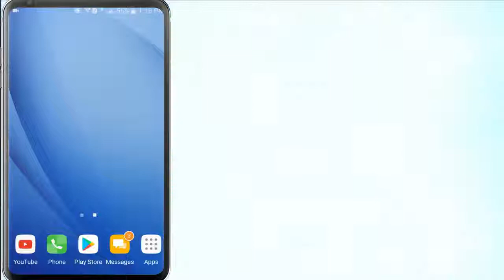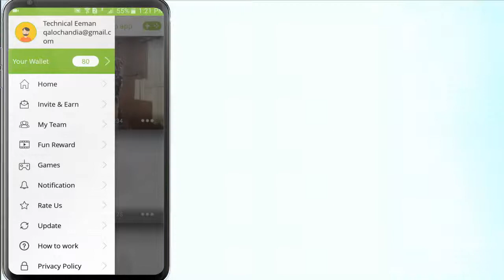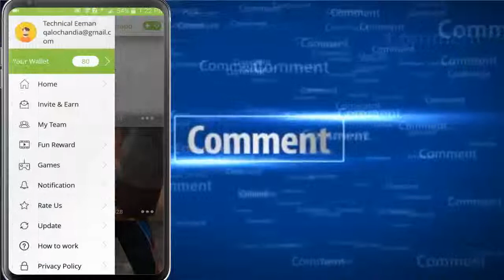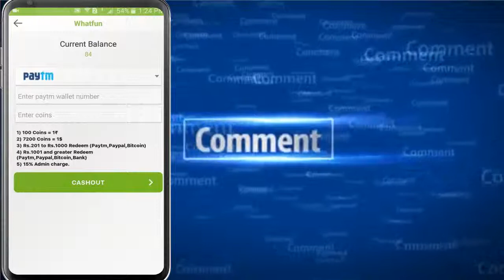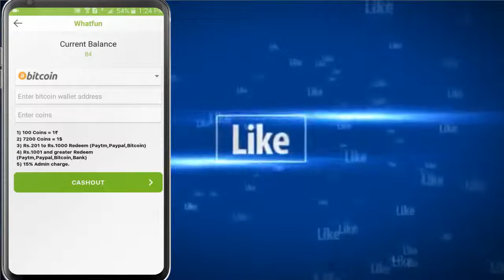how to earn Money money online in pakistan Without Investment 2019 || Earn Creator